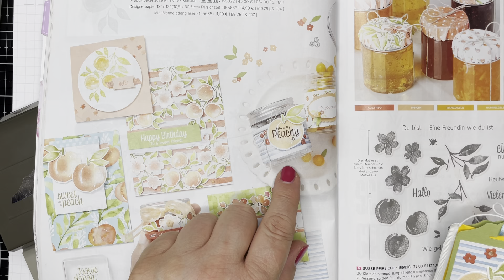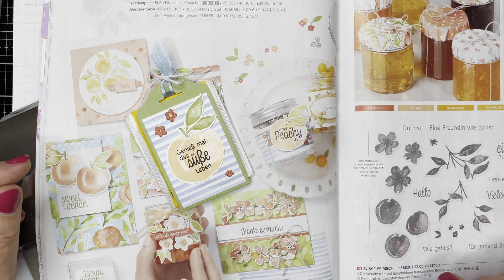Anleitung: Stampin'Up! Handstanze Hübscher Anhänger & Teebeutel Verpackung für Anfänger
Hallo meine lieben Kreativfreunde,
dieses Video widme ich meinem Team Mitglied Rebecca😊.
Sie ist Anfängerin und hat diesen tollen Swap für eines meiner Teamtreffen gebastelt.

 Ich habe mich davon inspirieren lassen, und habe noch einmal die wunderschöne Produktreihe Pfirsichzeit benutzt.

Ihr benötigt:
FK in Farngrün 5cm x 18cm und in der Mitte bei 9cm gepfalzt -
Handstanze JK S.149 Hübscher Anhänger oder Bezaubernder Anhänger - DSP Pfirsichzeit 4,5cm x 6,5cm -
Stempelset mit Stanzen Süsse Pfirsiche -
Schleifenband JK -S.139 in Papaya und S. 140 Kordelbasics in weiß
 und einen Teebeutel 🫖

Gerne könnt ihr alle Stampin'Up! Produkte über mich in meinem Online Shop bestellen:
Bitte vergesst nicht den Host Code JD3N2BTF anzugeben.

Dich erwartet eine kleine Zugabe als Dankeschön für deine Bestellung. Für weitere Infos einfach bei mir per Nachricht anfragen🙋‍♀️

Die im Video verwendeten Produkte und Artikel habe ich von meinem Geld gekauft, andernfalls weise ich darauf ausdrücklich hin. Dieses Video enthält Produkt- und Eigenwerbung und ist mit Dauerwerbung gekennzeichnet.

IM VIDEO SIND STAMPIN’UP! PRODUKTE GEZEIGT UND KÖNNEN ÜBER MICH GERNE IN MEINEM ONLINE SHOP BESTELLT WERDEN.

Besuche doch einmal meine Seite:
JuttasCraftAndLearnRoom.com

Dort findest du viele Anregungen und Infos über Stampin’Up!

Viel Spaß beim Nachbasteln! Bleibt gesund und kreativ!
Eure Jutta Hartmann